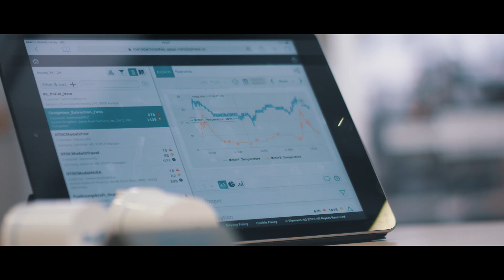Bluvision - A MindSphere Partner Story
Bluvision illustrates the great opportunities they encounter with MindSphere, the cloud-based open IoT operating system. As one of the first MindSphere partners, Bluvision emphasises the close partnership with Siemens which is leading to a successful digitalization story.